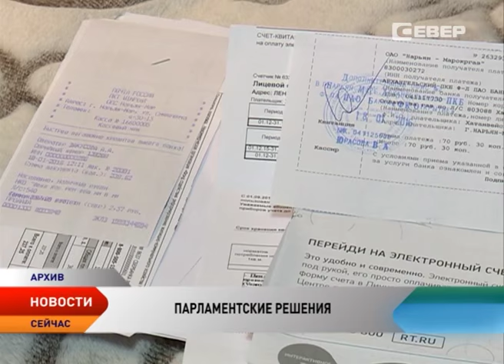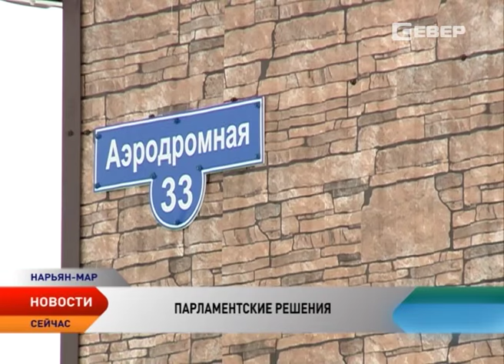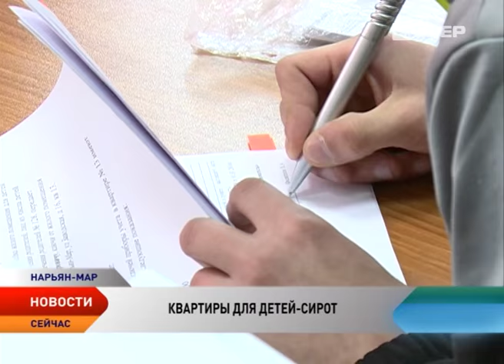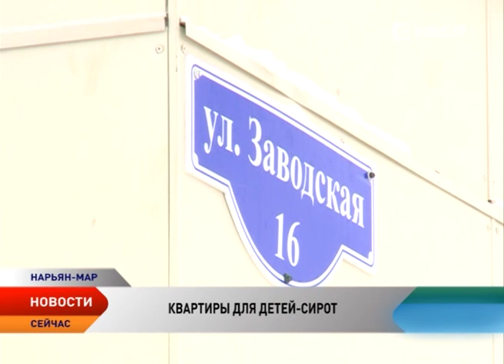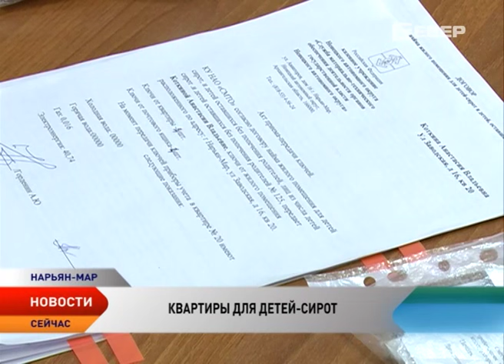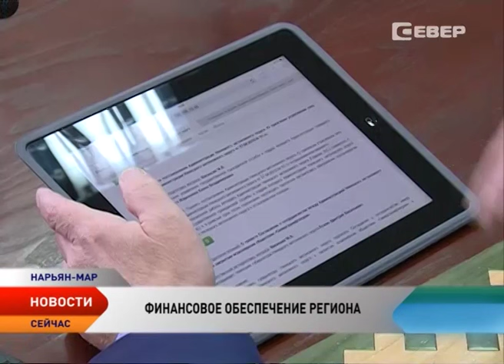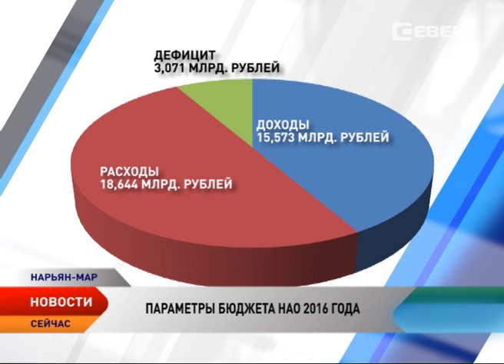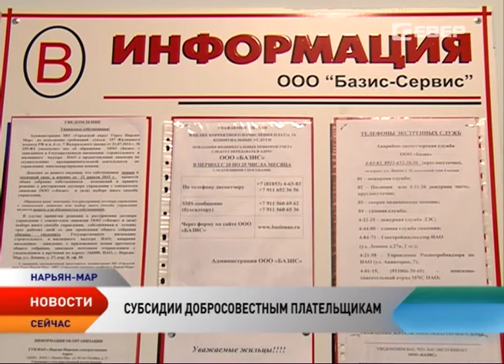Новости Ненецкого округа от 03.03.2016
Новости Ненецкого округа:

Земельные участки, капремонт, единовременные пособия усыновителям. Законодатели региона приняли ряд важных социальных законов.

Долгожданные квадратные метры. В Нарьян-Маре вручили первые в этом году ключи от квартир для детей-сирот.

Сотрудничество во благо. Прокуратура и уполномоченный по правам ребенка совместными усилиями будут обеспечивать безопасность детей.

На сегодняшний день государственный долг НАО достиг 1 милиарда 900 миллионов рублей.

Деньги на тепло. В округе изменен порядок предоставления субсидий управляющим организациям.

На площадках съезда будут обсуждаться важнейшие вопросы жизни ненецкого народа